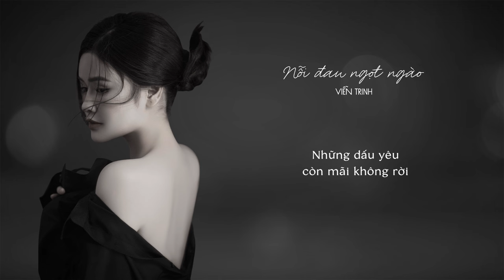Nỗi Đau Ngọt Ngào - VIỄN TRINH | Audio Lyrics | St: Quốc Dũng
NỖI ĐAU NGỌT NGÀO - VIỄN TRINH | St: Quốc Dũng
Ca sĩ: Viễn Trinh
Lyric:
Giờ anh đã mất những phút vô tư thuở nào
Từ khi em đến mang những yêu thương nồng trao
Để khi anh biết đã cách xa em thật rồi
Thì bao thương nhớ nay đã không bao giờ vơi
Ôi biết bao lời đắng cay trên miệng đời
Đã xua tan giấc mộng lứa đôi
Anh vẫn mơ hình bóng em yêu suốt đời
Dẫu không bao giờ đến bên người
Từ khi anh biết em đã yêu anh thật nhiều
Là khi anh biết bao đắng cay trong tình yêu
Làm sao vơi bớt những tiếng yêu thương ngọt ngào?
Cùng bao hơi ấm giây phút đôi ta gần nhau
Anh trói tim mình giữa nỗi đau ngọt ngào
Đã theo anh mãi tận chốn nao
Cho dẫu ta đã cách xa nhau suốt đời
Những dấu yêu còn mãi không rời

Follow Viễn Trinh:
Chào mừng quý vị và các bạn đến với kênh Viễn Trinh
➤ Kênh Chuyên Những Sản Phẩm Âm Nhạc Hay Nhất
© Bản quyền thuộc về Viễn Trinh . Không sao chép dưới mọi hình thức !
© Copyright by Viễn Trinh ☞ Do not Reup.